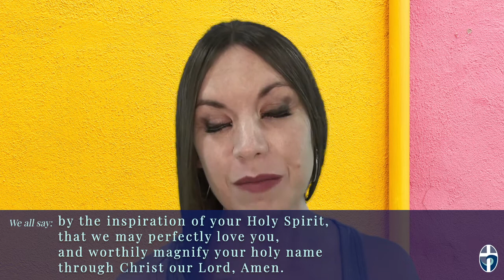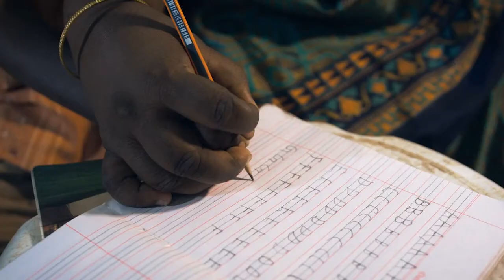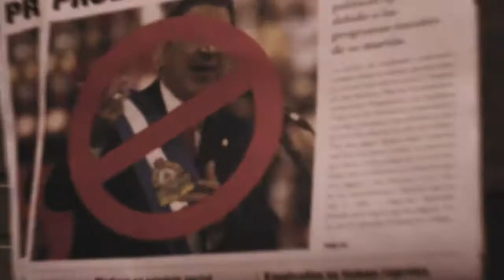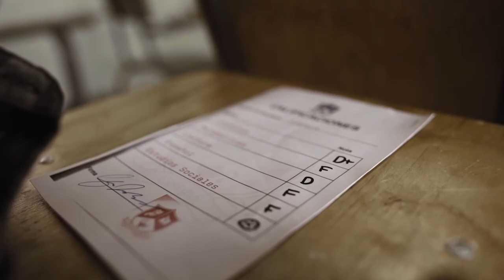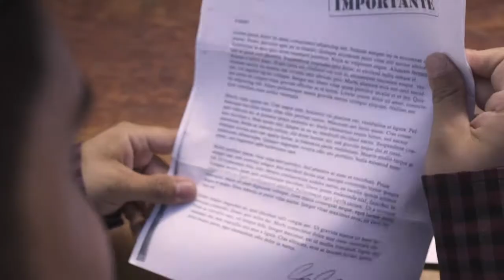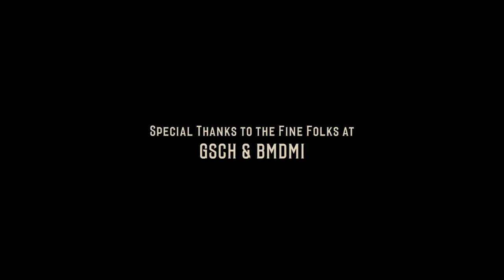Family Service November 8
Join us for this special edition of the Family Service where we observe Orphan Sunday and discuss the needs of those without parents all over the world.